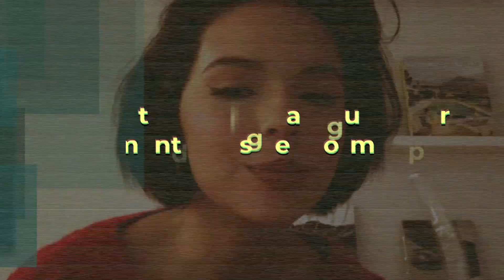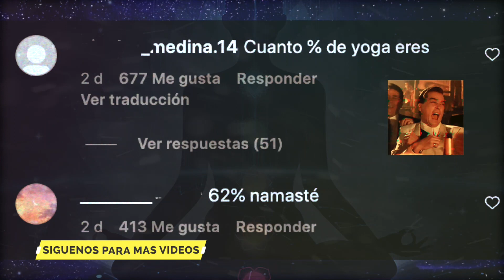ESTE ES EL SECRETO de Ángela Aguilar Para Mantenerse En Forma.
El secreto de Angela Aguilar para mantenerse en forma